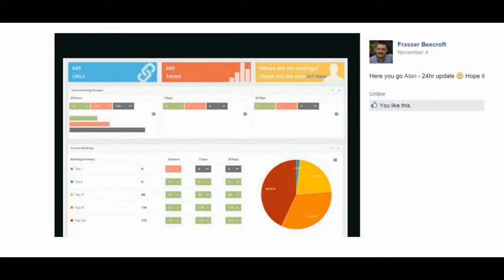G Probe System Review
G Probe System Review. Buy through me and get my exclusive Bonus that will save you many hours of work…

You'll get access to my personal email, a 30 minute one to one Skype Session, my exclusive Excel Spreadsheet to create the 297+ Video titles and appropriate playlists based around your keyword along with a step by step guide on how to use it.

G Probe System Bonus
G Probe System